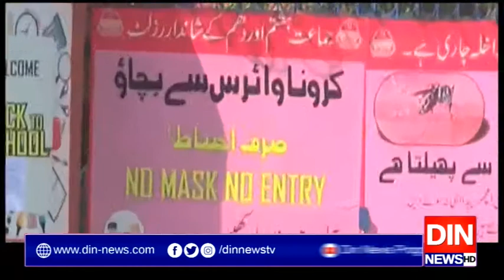پہلا سنگِ میل عبور دوسرے کی تیاریاں مکمل